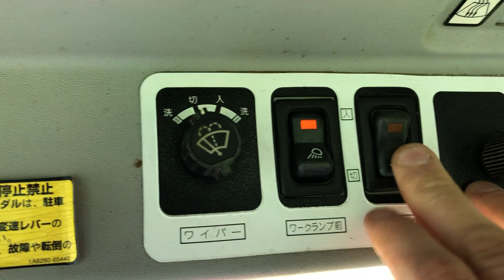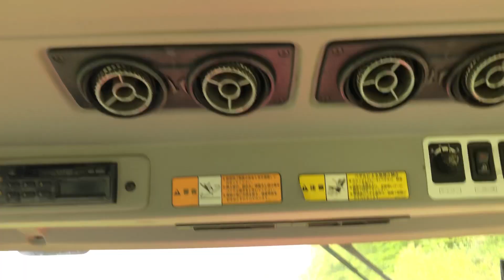YANMAR CT-65 Track Tractor *** IMMACULATE CONDITION ***